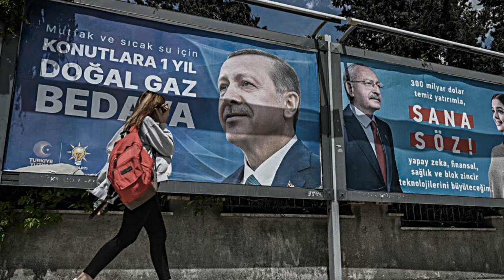Соперник Эрдогана представил Шелковый путь без Азербайджана: Баку это не понравилось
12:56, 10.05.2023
Регион:Азербайджан, Турция
Тема: Политика

Карта дороги Турция – Китай, представленная кандидатом в президенты от турецкой оппозиции Кемалем Кылычдароглу, вызвала большой шум среди националистов Азербайджана и Турции.
Кылычдароглу представил одну из предвыборных программ, предполагающую скорую связь между Турцией и Китаем, путь который будет проходить через Иран и тюркоязычные республики Средней Азии.
Особый шум карта наделала в Азербайджане, поскольку дорога на карте идет в обход этой страны и мечта турецких националистов и Азербайджана – так называемый «Зангезурский коридор» – отсутствует на ней.
В Баку заявили, что Кылычдароглу игнорирует Азербайджан и составил карту в пользу Армении.

Армения
Арцах
Карабах
Азербайджан
Срочные новости

Экстренные новости
Новости дня
Վերջին լուրեր
Յութուբ լուրեր
Շտապ